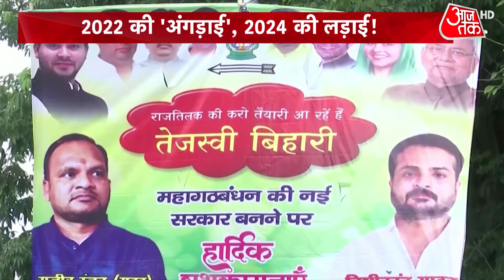Bihar Politics: क्या Nitish Kumar के सहारे 2024 में मोदी को चुनौती देगा विपक्ष? देखें Dangal | JDU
Bihar CM Nitish Kumar said, the party made the decision together to leave BJP, whether I will stay or not (till 2024) they can say what they want, but I will not live in the year 2014. Will opposition challenge Modi in 2024 through Nitish? Watch video.